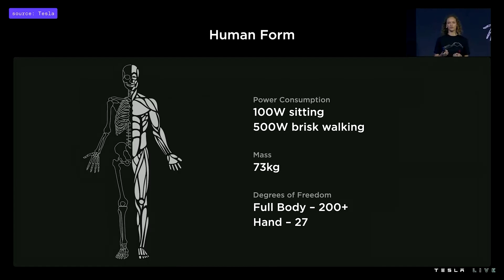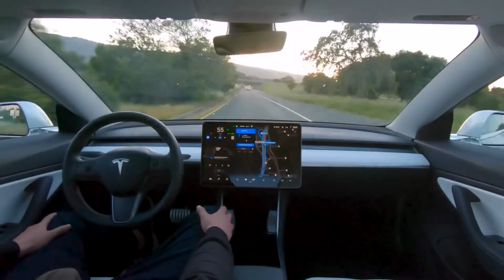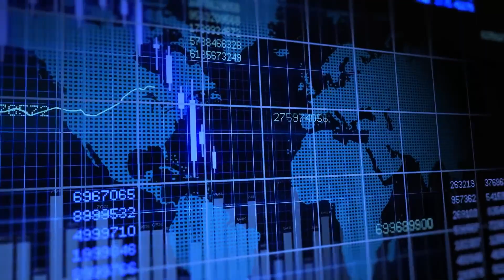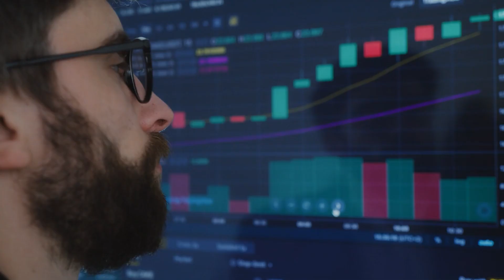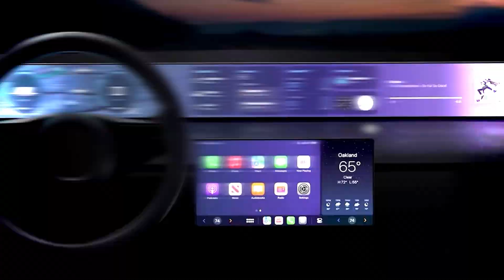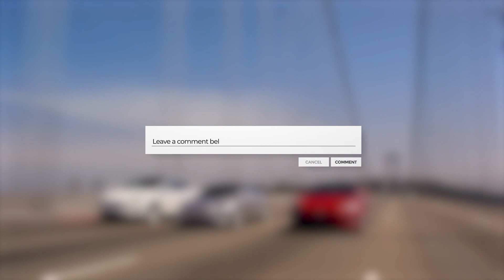Tesla Bot Optimus: Elon Musk's New Invention to Revolutionize the Job Industry?!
In this video, we'll be discussing Tesla Bot Optimus, a new invention by Elon Musk that could completely revolutionize the job industry.

This gadget is designed to allow for the automation of many jobs currently done by humans, including travel, customer service, and warehousework. If this invention is ever implemented, it could mean big changes for the way we work and live!